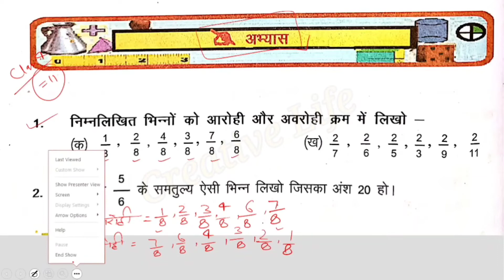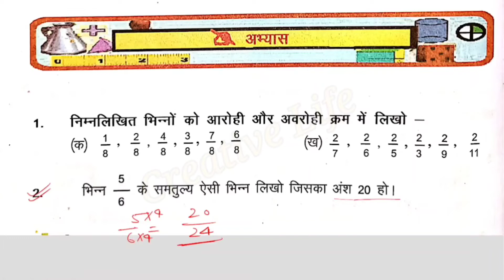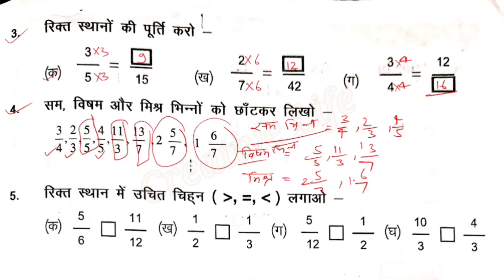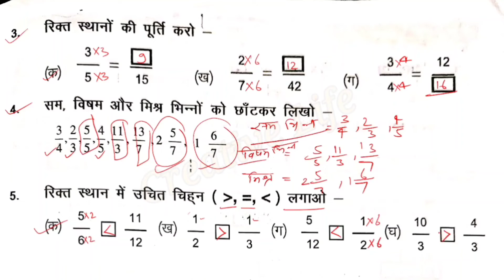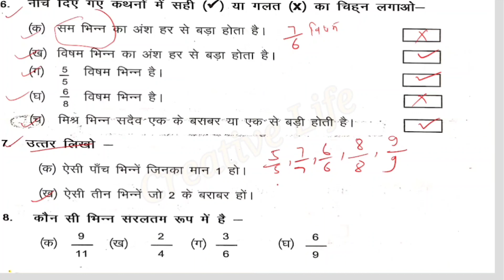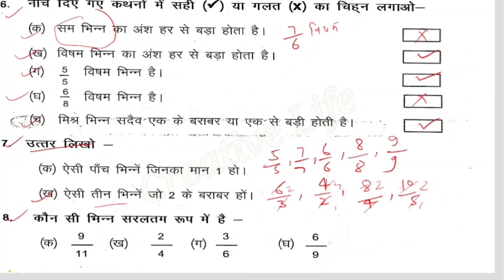11.भिन्न (Fraction) अभ्यास प्रश्न । Class -4